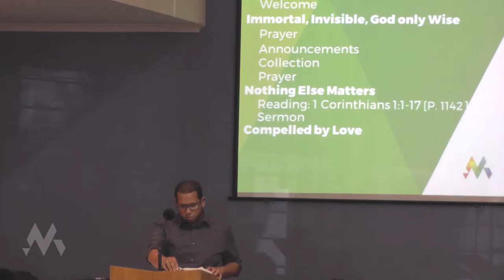"The Power of the Gospel: Part 1" Pier Franchini || 3 April 2016